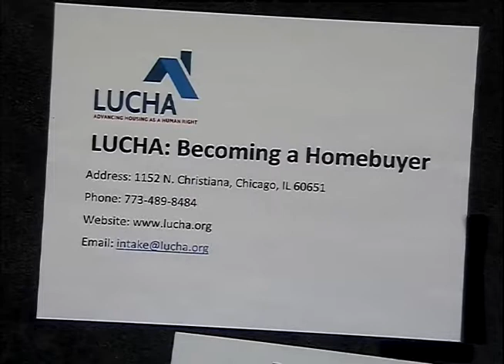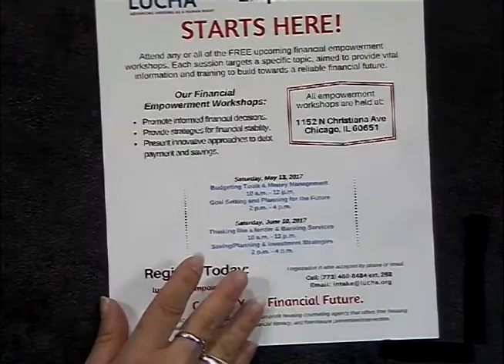L.U.C.H.A.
L.U.C.H.A. examines tools and tips one can use to rebuild his credit to successfully become a homeowner.  This program was recorded on May 8, 2017 at Chicago Access Network Television (CAN TV).